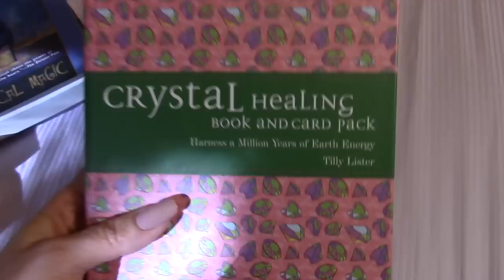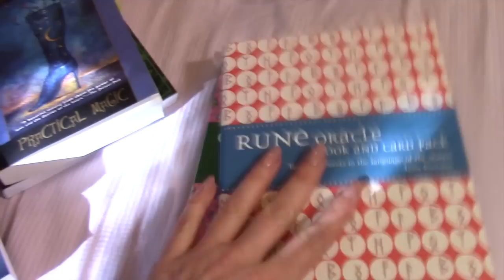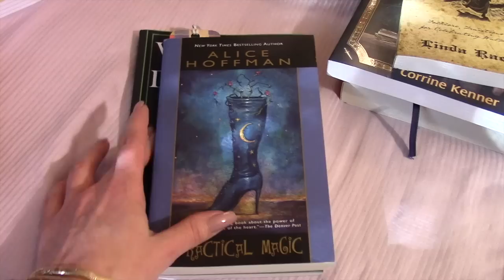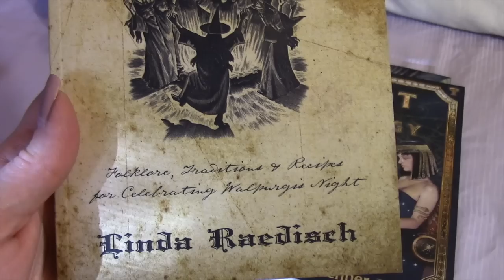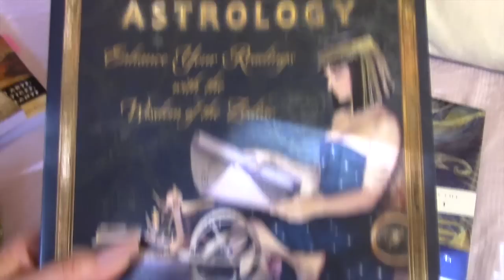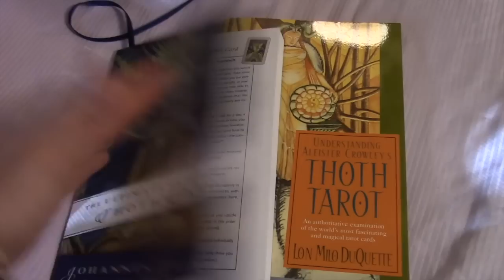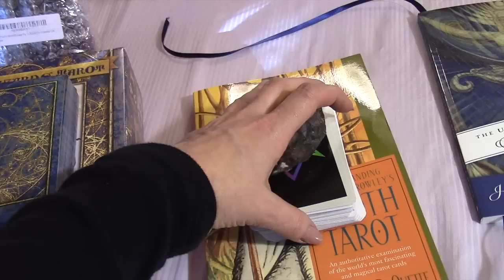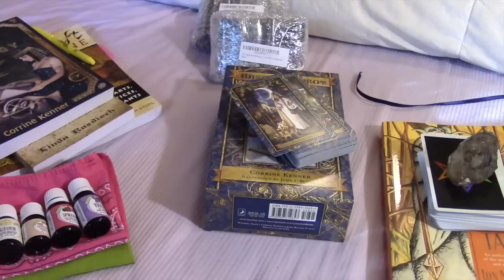Witchy Haul ~ April 2016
Background music © Copyright of all audio belongs to Adrian von Ziegler.